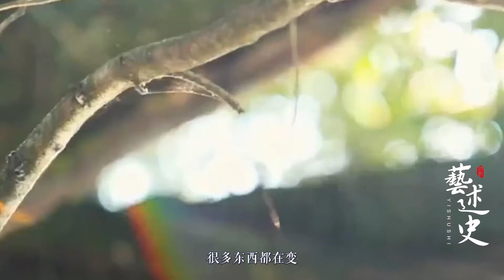老人常说“钱有三不借，路有三不踏，礼有三不随”？有什么讲究？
我国呢自古以来都是\n一个热情好客的国家\n而且在我们古代农村呢\n经常会有\n远亲不如近邻\n又或是在家靠朋友\n在外靠朋友这样的说法\n但是热情归热情\n还是要有度的存在\n有些东西也不能越界
➤Thanks收看！